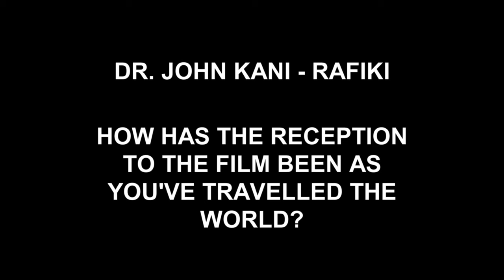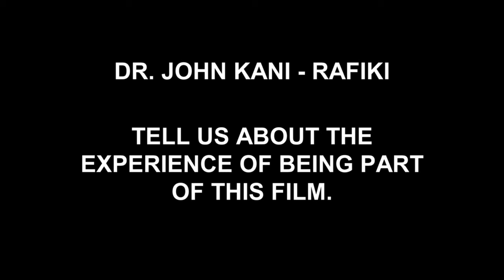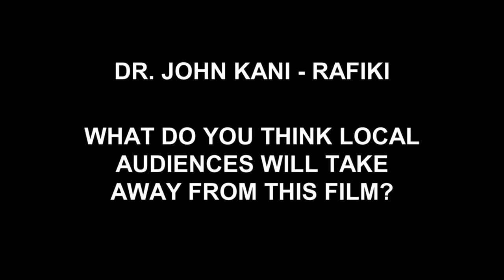The Lion King South Africa Premiere - Itw Dr John Kani (official video)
The Lion King is a 2019 American musical film directed and produced by Jon Favreau, written by Jeff Nathanson, and produced by Walt Disney Pictures. It is a photorealistic computer animated remake of Disney's traditionally animated 1994 film of the same name. The film stars the voices of Donald Glover, Seth Rogen, Chiwetel Ejiofor, Alfre Woodard, Billy Eichner, John Kani, John Oliver, and Beyoncé Knowles-Carter, as well as James Earl Jones reprising his role from the original film. The plot follows Simba, a young lion who must embrace his role as the rightful king of his native land following the murder of his father, Mufasa, at the hands of his uncle, Scar. Plans for a remake of The Lion King were confirmed in September 2016 following the success of Disney's The Jungle Book, also directed by Favreau. Much of the main cast signed in early 2017, and principal production began in mid-2017 on a blue screen stage in Los Angeles. The film was theatrically released in the United States on July 19, 2019, and has grossed $968 million worldwide, becoming the fifth highest-grossing film of 2019 and 44th highest-grossing film all-time.

Synopsis :
After the murder of his father, a young lion prince flees his kingdom only to learn the true meaning of responsibility and bravery.

Produced by Jon Favreau, Jeffrey Silver, Karen Gilchrist
Screenplay by Jeff Nathanson
Based on Disney's The Lion King by Irene Mecchi, Jonathan Roberts, Linda Woolverton
Starring  Donald Glover, Seth Rogen, Chiwetel Ejiofor, Alfre Woodard, Billy Eichner, John Kani, John Oliver, Beyoncé Knowles-Carter, James Earl Jones
Cinematography : Caleb Deschanel
Edited by Mark Livolsi, Adam Gerstel
Production company : Walt Disney Pictures, Fairview Entertainment
Release date : July 9, 2019 (Hollywood), July 19, 2019 (United States)
Running time : 118 minutes

(Source : Wikipedia)